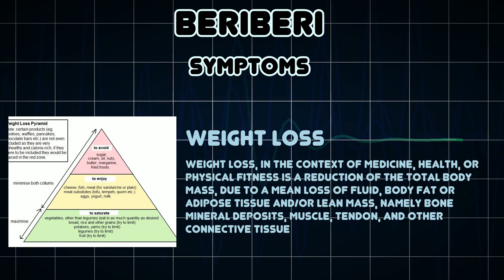Beriberi (Medical Condition)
Symptoms, risk factors and treatments of Beriberi (Medical Condition)

Beriberi refers to a cluster of symptoms caused primarily by a nutritional deficit in vitamin B1